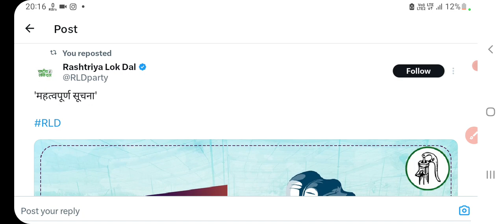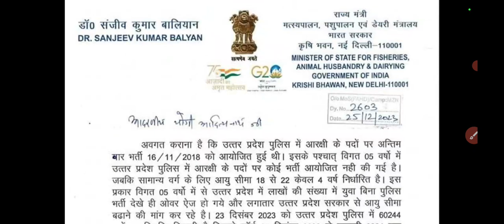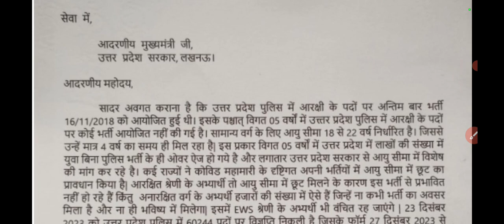UP police constable age relaxation news। UP police new vacancy news today।UP police UR EWS age limit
COMBO PACK
PRACTISE SET
FLIPKART

up police new vacancy 25 दिसम्बर lucknow chalo अब क्या विकल्प

police new vacancy 2023 latast update
यूपी पुलिस सिपाही भर्ती 2023 क्या उम्र में छूट नहीं मिलेगी अब क्या विकल्प है
 up police latast news
2023 | UP POLICE AGE RELAXATION 2023| UP CONSTABLE AGE RELAX
UP POLICE NEW VACANCY 2023 | UP POLICE CONSTABLE
UP Police Constable Recruitment 2023 Full Notification |
UP Police AGE Relaxation UR Age 25 Year // UP Police New Vacancy // UP Police Age Relaxation milega

up police age  limit news today
up police age limit 2023 new update
up police age limit obc
up police age limit 2023 obc
up police age limit for obc

UP Police age limit mein relaxation milega
UP police constable Age relaxation
UP Police age mein chhut milegi
UP police constable form apply age limit kitna hai
UP police constable age limit kitna hai
UP police constable mein age limit kitna hai
UP police constable mein general ko Age relaxation milega
UP police constable court case
UP police constable Age relaxation court case
UP police constable Age relaxation Twitter campaign
UP police constable Age relaxation milega kya
UP police constable age mein chhut Kitna Hai